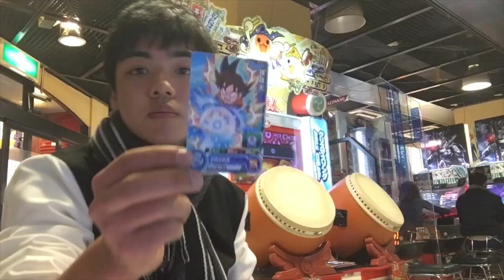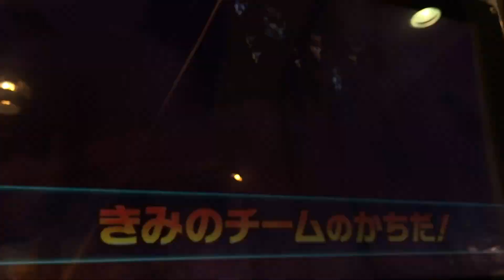【SDBH】マジで出た…。UR⁉︎SEC⁉︎700円で出たカードだけで超ボスへ挑む♯12【スーパードラゴンボールヒーローズ】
ドラゴンボール超の宇宙サバイバル編で益々盛り上がってきていて
SDBH【カードゲーム】にもなっている大人気のアニメーション！
今回は大人気企画700円チャレンジをしてみました！！